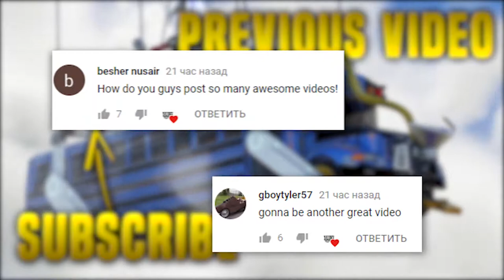Fortnite Daily Best Moments Ep 342 Fortnite Battle Royale Funny Moments